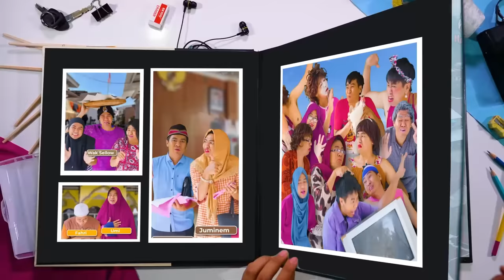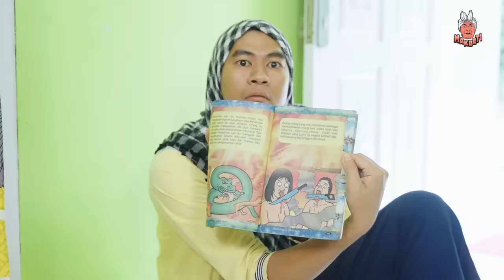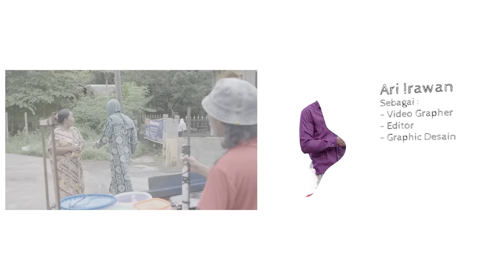ADA MASALAH DI BALIK ACARA